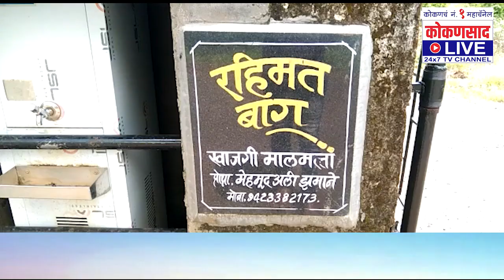कोकणात न येणारी फळंं, भाज्या उगवल्यात | अशी केली किमया | Kokansaad Live